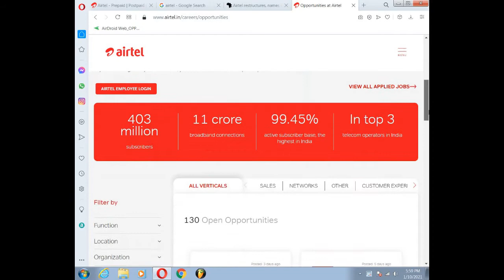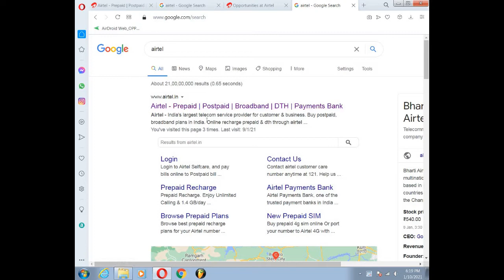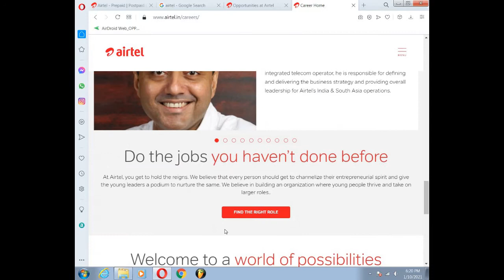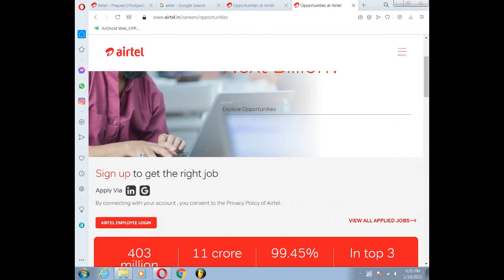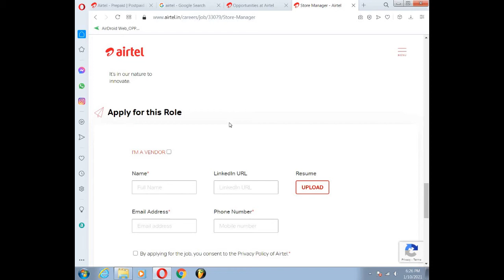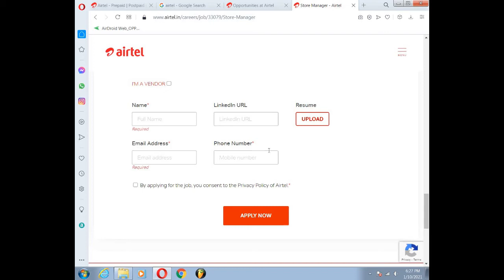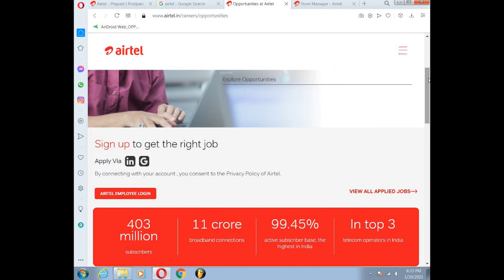🔴Airtel Recrurtment 2021//airtel private company //salary 20k to 40k on line apply 🔴